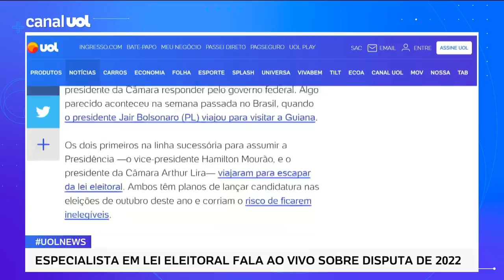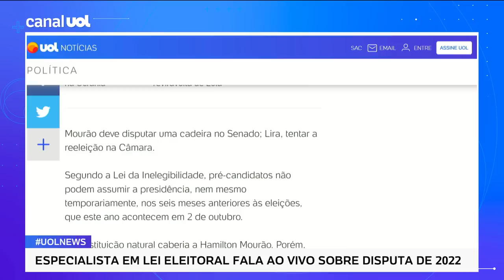Mourão e Lira viajaram para não assumir a Presidência; entenda a manobra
Segundo a Constituição Federal, na ausência do presidente da República, quem deve ocupar a Presidência é o vice-presidente. Se esse também não estiver presente no país ou impossibilitado por alguma outra questão, cabe ao presidente da Câmara responder pelo governo federal. Algo parecido aconteceu na semana passada no Brasil, quando o presidente Jair Bolsonaro (PL) viajou para visitar a Guiana. No UOL News, o advogado  Renato Ribeiro de Almeida comentou o assunto.